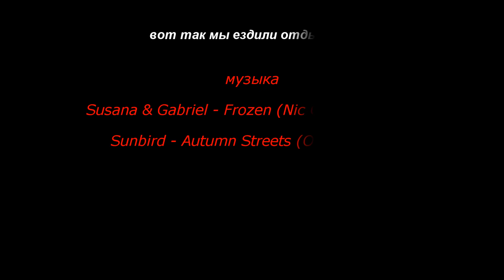Открытие сезона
заплыв за ракухой